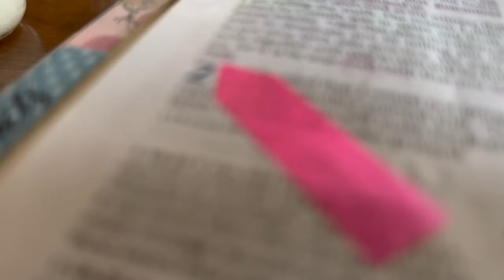Ep 5: Meetings + Planning 💻 Family Ministry // Family Vlog 365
🐻🎉 CALLING ALL MAMA BEARS- We're doing a group study on how better to equip our children (and ourselves) to defend their faith and stand firm against the cultural lies of the world!

📺 Helpful Chapters:
0:00

📦 NOW ON AMAZON- Get the Family Bible Study

🌿 Bible Studies, Discipleship Classes, and MORE!